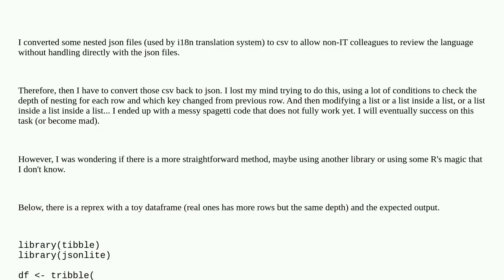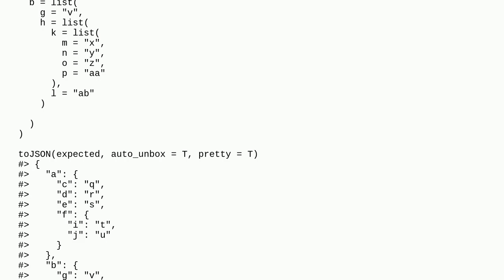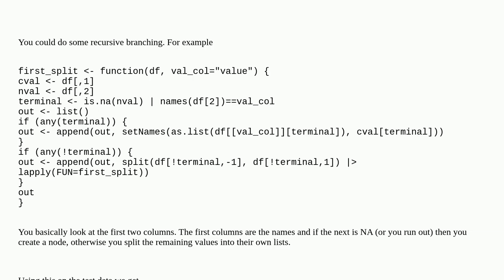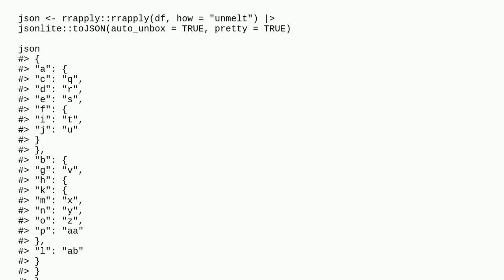Convert R data frame to json with different depths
A special thanks goes out to the community

  json jsonlite tidyverse r